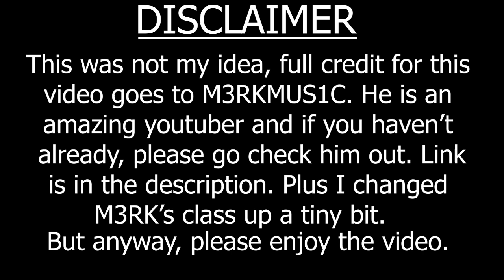Trying M3RKMUS1C's Staple Gun Class Set Up In Modern Warfare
In this video I try using M3RKMUS1C's Vector class set up that makes the gun similar to a staple gun. All credit for this video goes to M3RK for his amazing class set up. Please go check him out if you haven't already.